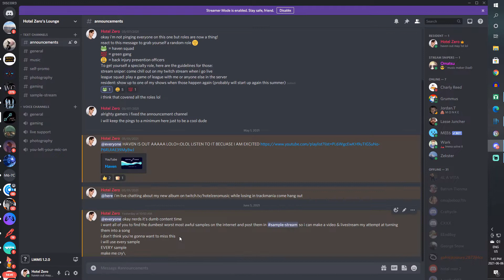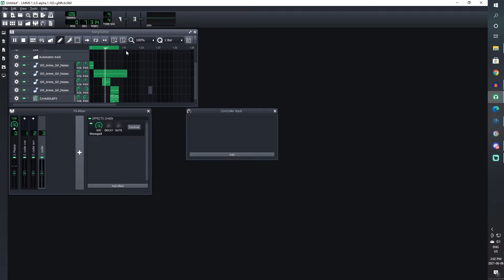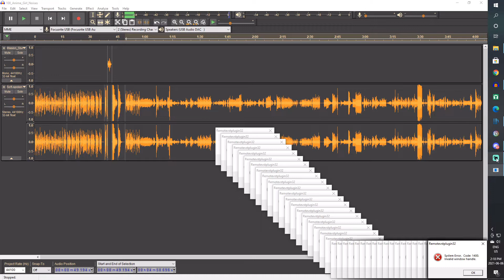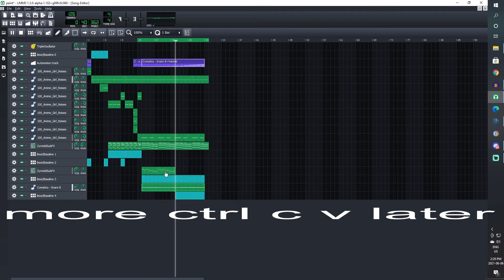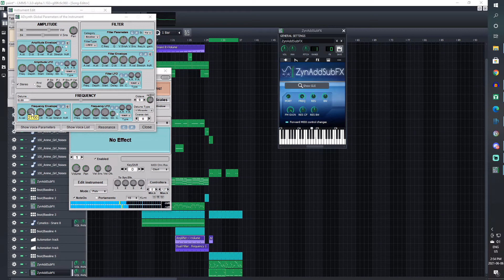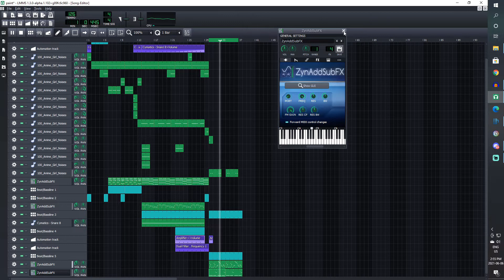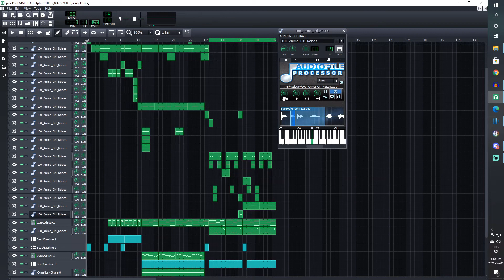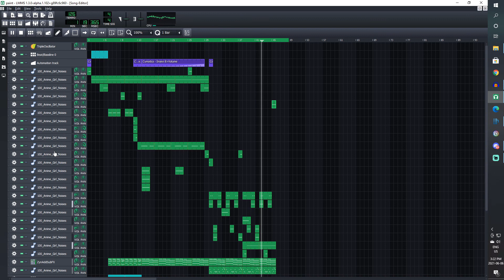Discord Writes The Worst Song Ever